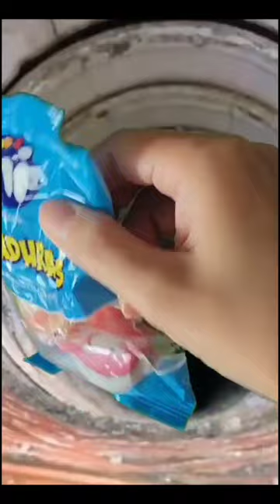Quebrou o brinquedo da sua irmã